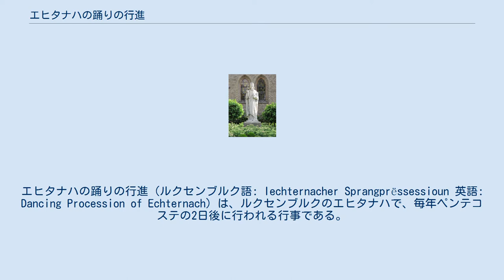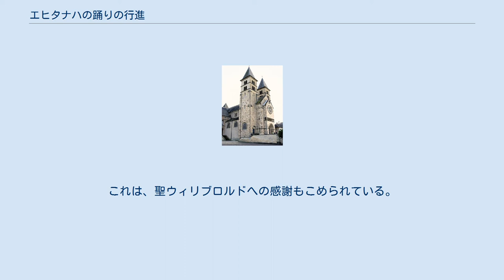エヒタナハの踊りの行進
エヒタナハの踊りの行進（ルクセンブルク語: Iechternacher Sprangprëssessioun 英語: Dancing Procession of Echternach）は、ルクセンブルクのエヒタナハで、毎年ペンテコステの2日後に行われる行事である。
 踊りの行進（2008年5月） エヒタナハのバジリカ 聖ウィリブロルドの像 ドイツ国境に近いエヒタナハ（エヒテルナッハ）は、聖ウィリブロルドのバジリカ（聖堂）が存在するので有名である。
ウィリブロイドは、アイルランドから、現在のベルギー、オランダに布教し、ユトレヒトの最初の司教となった。
その後、モーゼル地方に宣教、ダゴベルド2世の王女イルミニヤからエヒタナハを寄進され、修道院を建てた。
この修道院は今はギムナジウムとなっている。
また、聖ウィリブロルドが埋葬されている聖堂は、1944年戦災により焼失し、再建された。
 毎年、ペンテコステの翌々日の火曜日になると、この町ではシュプリングプロツエシオンと呼ばれる踊りが行われる。
オランダ、ベルギー、ドイツといった近隣諸国からもグループが来て、その数600組以上といわれる。
早朝の礼拝の後、先頭に聖職者、続いて合唱隊、その後に、白シャツ姿の男性が横4列に並び、白いハンカチの、端と端とをそれぞれが持つ。
これは踊る時、ばらばらにならないためである。
 踊り手たちは、3歩飛び、2歩下がりながら行進する。
かつては5歩跳んで2歩下がっていた。
この踊りの意味は、イエス・キリストの復活に太陽が喜び踊ったからであるとも、太陽の中の神の子羊が踊るからだともいわれる。
また、3歩は三位一体を表す、あるいは、夏に3歩進んで冬に2歩後退する、また、異教に対するキリスト教の勝利と諸説紛々である。
踊りは軽快である。
男性の次には女性が続く。
女性はヒールのついた靴をはいており、跳びあがらず、頭を振り、肩を上下させる。
このあと一般参加の人々や巡礼者が踊りながら進む。
2時間以上踊り、聖堂へ戻って、一巡してから石段を歌いつつ上る。
祭壇、地下室（クレプタ）と回り、聖遺物のところまで来ると踊りは最高潮に達する。
かつては病人も加わって踊り、死者が出たこともあるという。
 踊りに関しては、ウィリブロルドが、祭壇を背中に負って、踊って布教したからともいわれるが、一般には、1349年のペストの大流行の際に、この聖堂に詣でる人々が増え、1374年ごろから踊りが始まったといわれている。
家畜の病気がはやった時に始まったとも、また、8世紀には既に始まっていたという説もある。
当時の災害、戦争といった社会不安も、熱狂的な聖堂詣でを引き起こした一因と思われる。
 このような話もある。
ハンチントン病の妻を殺され、あまつさえ財産も親族が分けてしまっていた吟遊楽師が、妻を殺害したという無実の罪で死刑になる前、フィドルを奏で、それに皆が共感して踊り始め、収拾がつかなくなったのを、ウィリブロルドが止めたというものである。
これは吟遊詩人によってもたらされた物語の一つであるが、現在の踊りの行進は、この楽師への贖いの意味もあるという。
また、ウィリブロルド自身が踊りを考案して広めたという説もある。
かつてはキリスト教でも踊りが不可欠だったが、いつからか世俗のものとなってしまった。
その意味でも、このエヒタナハの踊りは注目されるものがある。
現在この踊りでは、ベネディクト派の感謝の歌が歌われる。
これは、聖ウィリブロルドへの感謝もこめられている。
踊りそのものは1450年ごろから続いており、大変に歴史のある行事である。
 タイムによれば、「ルクセンブルクを訪れる5つの理由のうちの1つ」である。
また、ユネスコの無形文化遺産リストにも記載されている。
 ^ a b 植田重雄 『ヨーロッパの祭と伝承』 1999年、講談社学術文庫、211‐218頁。
 ^ Five Reasons to Visit Luxemburg　（ルクセンブルク経済通商省LFB　東京貿易投資事務所サイト内リンクより） ^ The hopping procession of Echternach